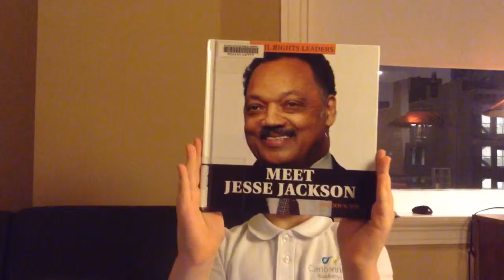Jesse Jackson report